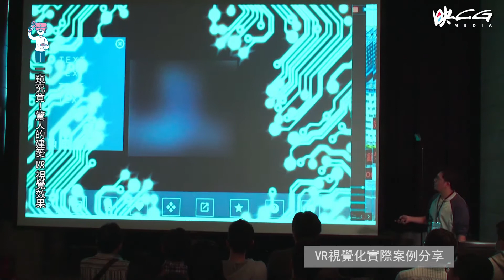映CG 專題報導：VR 視覺化應用講堂系列-感受全新建築空間的魅力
為你探討如何在創造建築視覺化的過程中，突破繁複的工作流程，只要在一杯下午茶的時間就可產出驚豔的圖面效果！我們展示台灣業界 VR 建築成功案例，你可一窺即使在有限的時間，運用 VR 技術也能賦予圖面高質感的效果。

你在視覺化圖像製作上是否遇到以下問題?
1. 客戶馬上就要，可是渲染速度快不起來，提案就要被搶走了，怎麼辦?
2. 最終完工與圖面一模兩樣，尺寸比例要怎樣才能有效溝通?
3. 做不到像照片質感的圖面，常被客戶質疑設計功力?

以上問題，朕宏國際/映CG可以為你規劃解決方案，幫助達到：
1. 教你快速產出建築視覺化提案！
2. 教你零差距的競圖溝通！
3. 教你高質感的視覺呈現！

我們還會持續推出映CG講堂活動，歡迎持續鎖定朕宏國際/映CG官方網站：